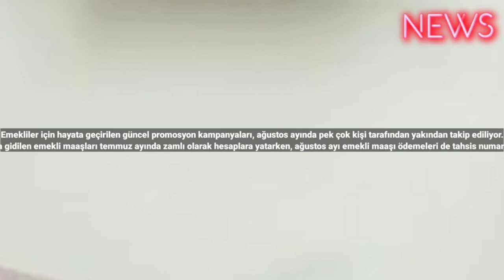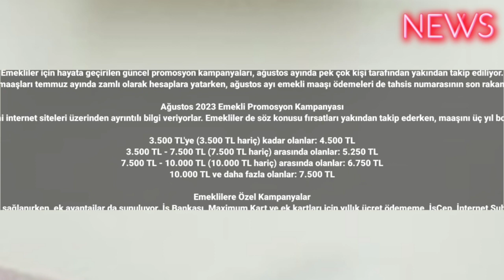Milyonlarca Emekliye Ek Getiri Kapısı! SSK, Bağkur ve Emekli Sandığı Emeklisine En Az 4500 TL Verile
Emekliler için hayata geçirilen güncel promosyon kampanyaları, ağustos ayında pek çok kişi tarafından yakından takip ediliyor.
Haziran ayı enflasyon rakamlarının temmuz ayının ilk günlerinde açıklanmasının ardından, altı aylık enflasyon farkına ek olarak refah payı da eklenen ve yüzde 25 oranında artışa gidilen emekli maaşları temmuz ayında zamlı olarak hesaplara yatarken, ağustos ayı emekli maaşı ödemeleri de tahsis numarasının son rakamına göre iki gün önce başladı. SSK ve Bağ-Kur emeklileri zamlı emekli maaşlarını almaya devam ederken, ağustos ayında geçerli olan güncel emekli promosyon kampanyaları da merak ediliyor.

Ağustos 2023 Emekli Promosyon Kampanyası
Ağustos ayının son gününe kadar geçerli olacak güncel emekli promosyonu kampanyalarına ve ödemelerine dair bankaların resmi internet siteleri üzerinden ayrıntılı bilgi veriyorlar. Emekliler de söz konusu fırsatları yakından takip ederken, maaşını üç yıl boyunca İş Bankası’ndan alacağına dair taahhüt veren emeklilere maaş aralığına göre sağlanacak promosyon ödemeleri şu şekilde:

3.500 TL'ye (3.500 TL hariç) kadar olanlar: 4.500 TL
3.500 TL - 7.500 TL (7.500 TL hariç) arasında olanlar: 5.250 TL
7.500 TL - 10.000 TL (10.000 TL hariç) arasında olanlar: 6.750 TL
10.000 TL ve daha fazla olanlar: 7.500 TL

Emeklilere Özel Kampanyalar
İş Bankası’nın ağustos ayı emekli promosyonu kampanyası çerçevesinde en az 4.500 TL ve en fazla da 7.500 TL nakit promosyon ödemesi sağlanırken, ek avantajlar da sunuluyor. İş Bankası, Maximum Kart ve ek kartları için yıllık ücret ödememe, İşCep, İnternet Şubesi ve Telefon Şubesinden emekli maaş hesabından ücretsiz ve sınırsız olarak havale, İşCep ve İnternet Şubesi’nden hafta içi mesai saatleri içerisinde emekli maaş hesabınızdan diğer banka hesaplarına yapılacak para transferini (Türk Lirası) ücret ödemeden yapabilme, diğer banka ATM cihazlarından ayda 2 adet ücretsiz nakit çekim işlemi ve emekli maaşını İş Bankası aracılığıyla alan müşterilere özel dönemsel kredi ve mevduat kampanyaları gibi çeşitli avantajları da emeklilere sunacak. #2023